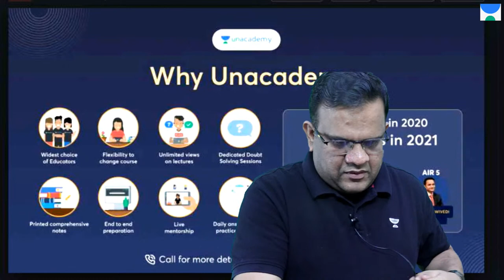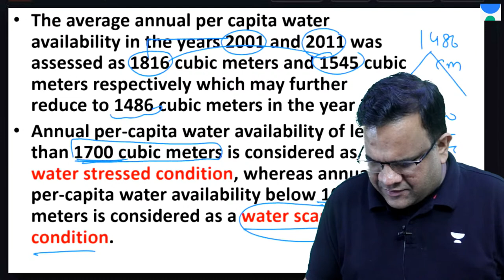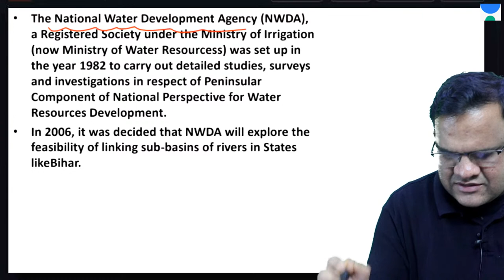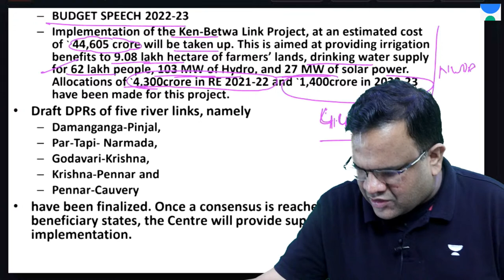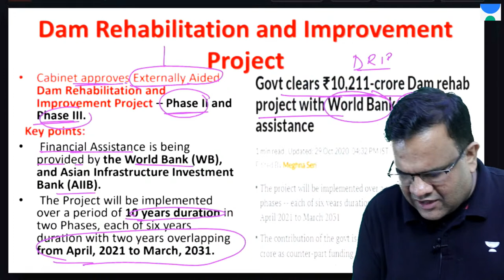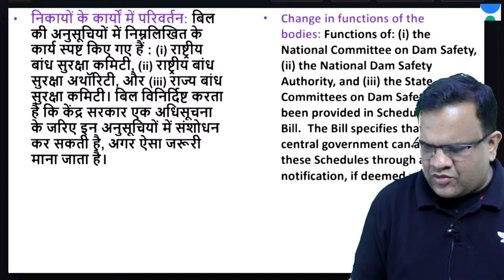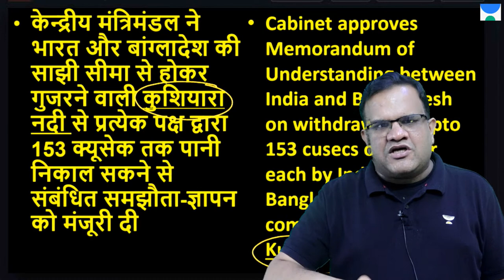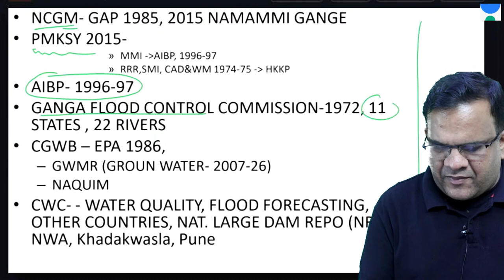MYR Series | Ministry of JAL SHAKTI | CSIR | UPSC CSE 2023 - 2024 | Ashirwad Singhal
What is Unacademy Promise?
Unacademy has got your back at each stage of your exam.
Clear Pre and get fully paid* QEP (Quality Enrichment Program) with travel, accommodation, and mains coaching.
Clear Mains and get free interview guidance program
Clear the interview and get a 100% fee refund.

In case any of our learners are not able to clear the exam at any stage, we are offering a free extension of up-to 2 years*
🔊🔊UST: Unacademy Scholarship Test
Online test for UPSC CSE Prelims Foundation

Ministry Year Review Current Affairs, CSIR will be discussed by Educator Ashirwad Singhal in this video. This analysis is very important for UPSC CSE 2023 preparation.

You can enroll to Unacademy Subscription and get the following benefits:
1. Learn from your favourite teacher
2. Dedicated DOUBT sessions
3. One Subscription, Unlimited Access to Live Online Classes and Videos
4. Real-time interaction with best-in-class teachers
5. You can ask doubts in live online classes
6. Limited students in each Class
7. Download the videos & watch them offline